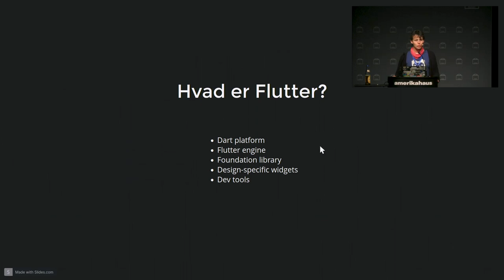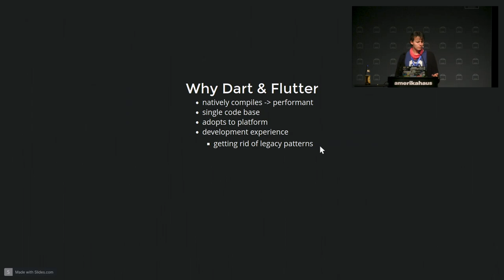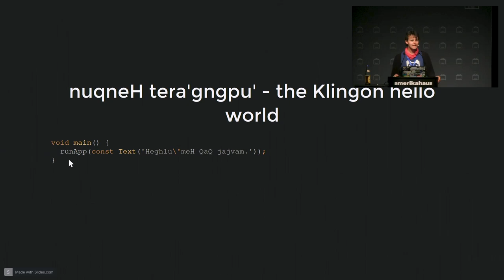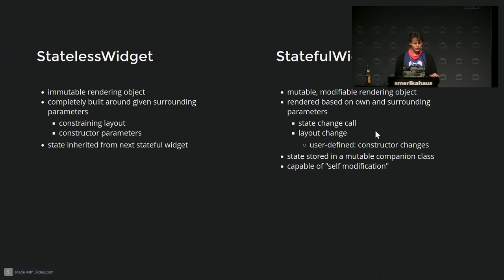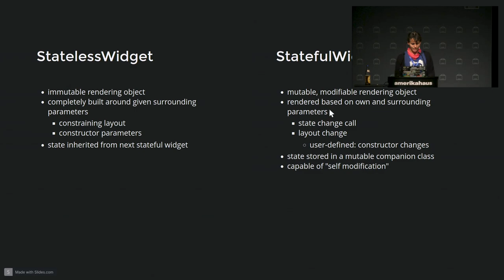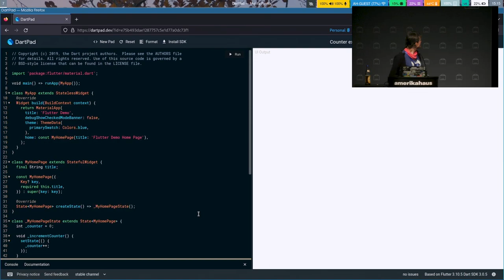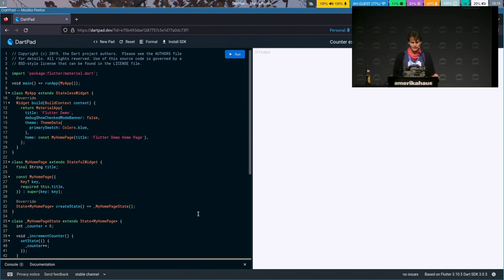Einführung in Flutter | Lightning Talk Jugend hackt München 2023